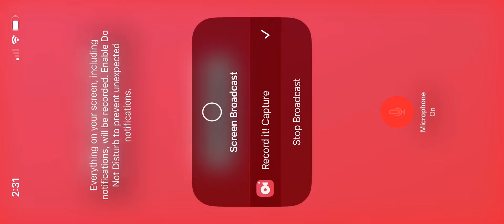Playing clash of clans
Clash of clans for fun